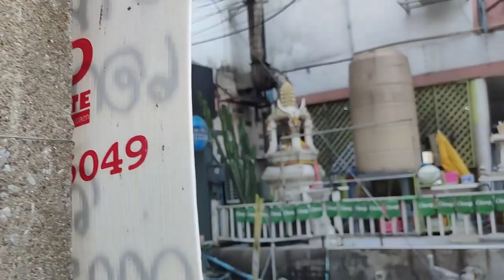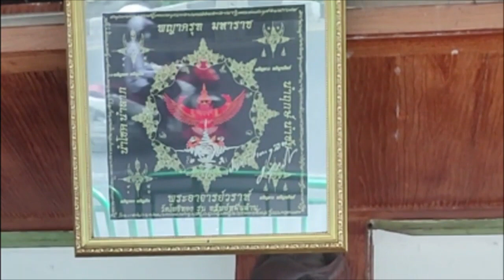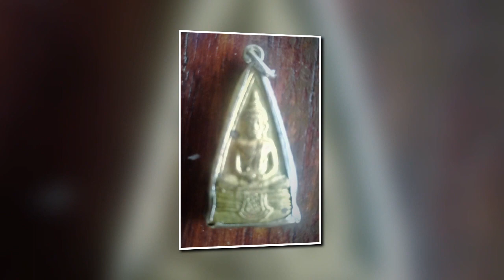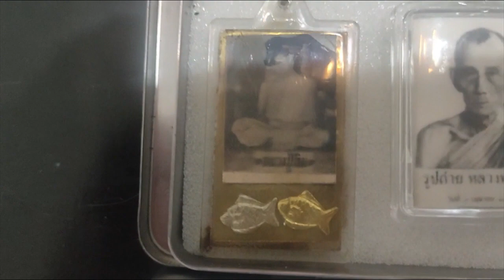BANGKOK mysticism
Western hegemony insists on dividing the world between often seemingly competing religions.
So, we are told that Thailand is Buddhist.
And indeed 85 to 95% of the population identify as Theravada Buddhist.
But is this the full picture?
If you take the tourist ferry on the Chao Praha River in Bangkok you reach the temple complexes.
But along the way we are reminded that the Chinese and Vietnamese populations are also either Mahayana or Theravada Buddhists.
You first reach the Wat Arun Ratchawararam (Temple of Dawn).
Wat Arun is an ancient temple dating back to the Ayutthaya period and considered as a Royal Temple of King Rama II, also known as King Buddha Loetla Nabhalai of the Chakri Dynasty.
A Buddhist temple had existed at the site of Wat Arun since the time of the Ayutthaya Kingdom.
The main golden Buddha statue is believed to have been designed by King Rama II.
On the other side of the river and a short ferry ride you find the Wat Phra Chetuphon Wimon Mangkhalaram Ratchaworamahawihan (Wat Pho) complex.
The date of the construction of the old temple and its founder are unknown, but it is thought to have been built or expanded during the reign of King Phetracha (1688–1703).
The Wat and the reclining Buddha (Phra Buddhasaiyas) were built by Rama III in 1832.
The statue of the reclining Buddha represents the entry of Buddha into Nirvana and the end of all reincarnations.
The posture of the image is referred to as sihasaiyas, the posture of a sleeping or reclining lion.
The figure is 15m high and 46m long, and it is one of the largest Buddha statues in Thailand.
The Grand Palace has been the official residence of the Kings of Siam (and later Thailand) since 1782.
The king, his court, and his royal government were based on the grounds of the palace until 1925.
King Bhumibol Adulyadej (Rama IX), resided at the Chitralada Royal Villa and his successor King Vajiralongkorn (Rama X) at the Amphorn Sathan Residential Hall, both in the Dusit Palace, but the Grand Palace is still used for official events.
The Temple of the Emerald Buddha or Wat Phra Kaew is a royal chapel situated within the walls of the palace.
The Chinese lion dance is normally operated by two dancers, one of whom manipulates the head while the other forms the rear end of the lion.
Chinese lion dance fundamental movements can be found in Chinese martial arts, and it is commonly performed to a vigorous drum beat.
The Javanese Mosque (Indonesia Masjid) is a mosque located in central Bangkok.
This mosque is called the Javanese Mosque because it was founded by the Javanese in Bangkok.
This mosque was built on waqf land owned by Haji Muhammad Saleh, a Javanese immigrant in 1906.
This mosque has a Javanese architecture with a light green building colour with a pyramid roof with three steps.
Not unlike the Great Kauman Mosque in Yogyakarta in miniature.
Indeed, it is adopted by the Nahdlatul Ulama (NU) community from Indonesia.
A spirit house is a shrine to the protective spirit of a place that is found in the Southeast Asian countries of Burma, Cambodia, Laos, Thailand, Malaysia, Indonesia, Vietnam and the Philippines.
The spirit house is normally in the form of small roofed structure, and is mounted on a pillar or on a dais.
They can range in size from small platforms to houses large enough for people to enter.
Spirit houses are intended to provide a shelter for spirits that could cause problems for the people if not appeased.
The shrines often include images or carved statues of people and animals.
Offerings are left at the house to propitiate the spirits.
Very commonly this will include a bottled fizzy drink with a straw.
More elaborate installations include an altar for this purpose.
Yantra is a geometrical diagram, mainly from the Tantric traditions of the Indian religions.
Yantras are used for the worship of deities in temples or at home; as an aid in meditation; used for the benefits given by their supposed occult powers based on Hindu astrology and tantric texts.
A Thai Buddha amulet, often referred to academically as "votive tablet", is a type of Thai Buddhist blessed item.
It is used to raise funds to help the temple's operations.
A Thai Buddhist monk will give an amulet to Buddhists as a "gift" after they donate money or offerings to the temple.
The amulets are then no longer considered a "gift", but a "tool" to enhance luck in different aspects of life.
Local people also use amulets to improve their marriage, wealth, health, love, and relationships.
When my wife sees the golden Buddha she is overcome with emotions and spontenously cries.  It is as though she has been welcomed back to the religion of her ancestors.  I believe this has broken the intergenerational karma her whole family has been suffering from.